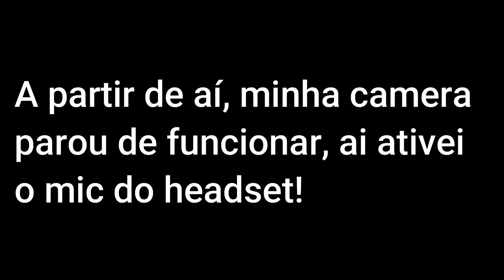CS:GO - Tomamos bala de Tr, e viramos de CT no final! (4K Monstro) - #5 Play x Gamer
Depois de muito tempo sem trazer vídeos, tô de volta finalmente, trazendo CS:GO pra vocês, os vídeos de My Summer Car não vai parar, vão continuar como era antes, e as lives também !!!

Tamo quase chegando nos 2K em mnaos, se gostou do vídeo, já deixa o likezão, e se for novo no canal, já se inscreve aí!!